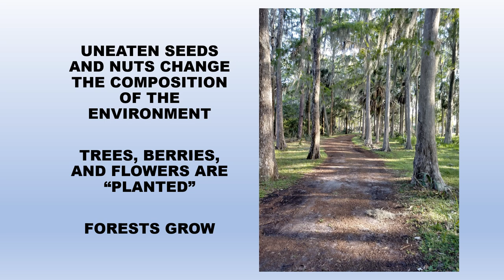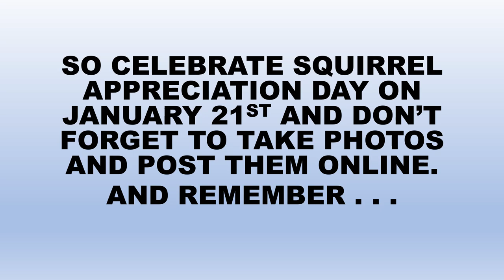SQUIRREL MAGIC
Squirrel Appreciation Day is here, an annual event celebrated every January 21st.

Take some time to observe the squirrels in your backyard, town park, or local green space. Enjoy these adorable, mischevious critters. Watch their antics. Get to know them.

Links to the books in the video and where you can purchase them are: (highlight the link, right click, and then select "Go to..." option.

Or on Amazon link to my Author Book